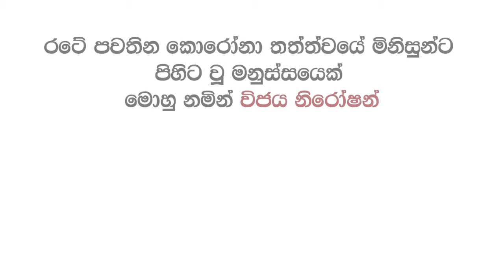මේ දිනවල සමාජ මාධ්‍ය හරහා ශෙයා උන අසරණ අම්මා කෙනෙක්ගේ කතාවක්